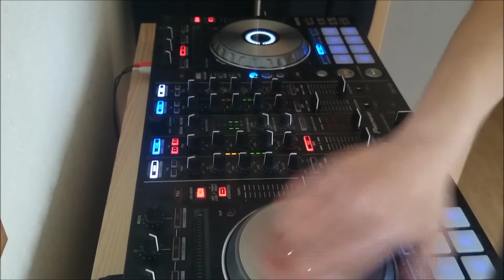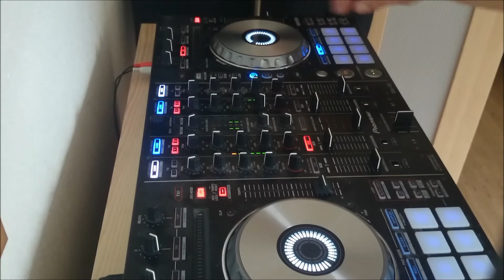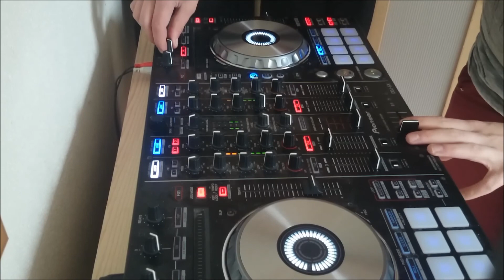DJ Instigator - OLDSCHOOL SESSIONS - PART ONE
New concept is born! 30 minutes of olschool hard- dance beats in a video podcast! This mix is made with a pioneer DDJ SX.

Tracklist:
01. Gio - Get Runed
02. Tom Food - Bad Traffic
03. M KO vs d Vinity - Bounce this titts
04. Tranceball - Doggystyle
05. Mark with a K - Rip te place
06. DJ Greg C - What is
07. Qatje s - Time Flies
08. DJ Gave - I Can Do
09. Kimiz - Kamiz Song
10. Dr. Rude vs Qatje s - My Dj
11. Droid - No tales
12. The playboyz - Pullin Pump
13. Jump Killer - Wonderfull Dancing
14. Dj Greg C - Oasis
15. Xpander - Mindfucked
16. Binum - It's Your DJ
17. Raine - Dominating
18. Major Brtce vs DJ Amazon - My Dirty Workz

''ALL RIGHTS ARE DEDICATED TO THE OWNERS AND LABELS''